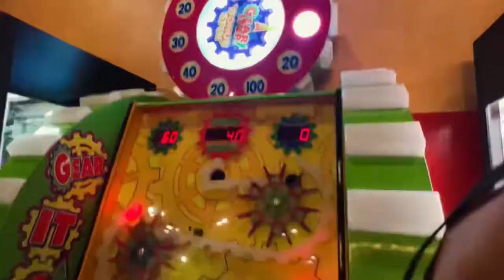Paseó a Las Vegas Strip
Today we want yo share our fun trip to Las vegas. We had a great family time and we want to share it with you hoping you guy enjoy it with us.